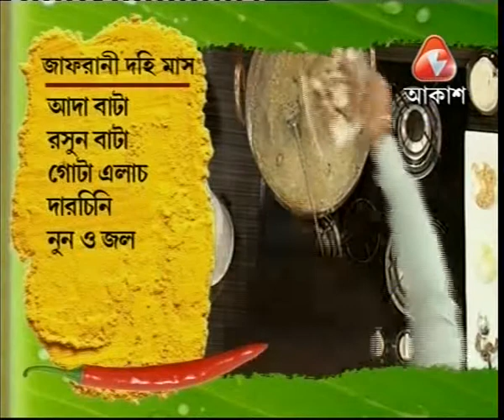Chef Debasish Kundu - Zaffrani Dahi Maas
In the eve of Deewali, chef turns a twist with authentic recipe - Zaffrani Dahi Maas - Lamb in Yogurt, spiced by saffron.

I tried this with zero alteration. The recipe is a WINNER !